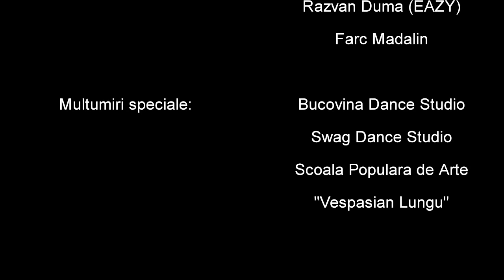ADHD Tour by G-BUZZ part 4 Bun B Feat Ying Yang Twins - Get it girl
ADHD Tour by G-BUZZ part 4/4 Bun B Feat Ying Yang Twins - Get it girl